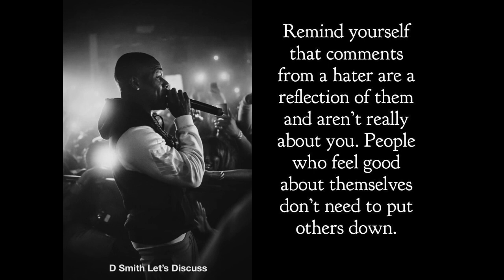In Atlanta 4 gunmen return to bullet-riddled house to shoot it up again.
4 gunmen who return to bullet-riddled house to shoot it up again at-large According to Fox 5 Atlanta-In less than two weeks, a group of young men have riddled a home in DeKalb County with bullets twice. The video from around 5:30 a.m. on Memorial Day lasts less than 10 seconds, but it's hard to count how many times the group shot up Necole Alexander's home. She, her boyfriend and her teenage son were inside. Alexander says the rapid gunfire lodged 30 bullets in her home, none of which hit her or the rest of her family. Still, she says the attack feels intentional because just 10 days prior, four people were again caught on camera shooting at her house. #chicago